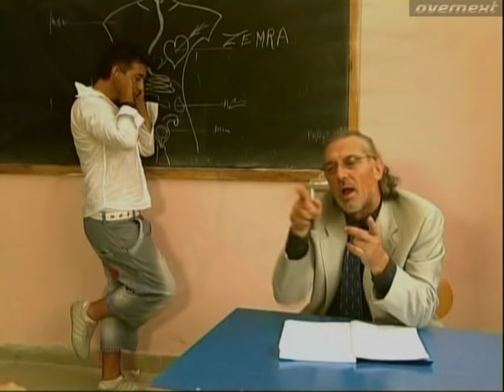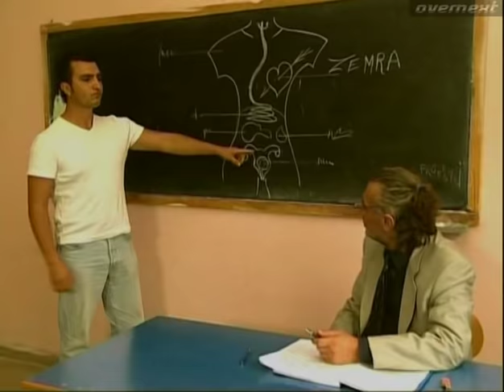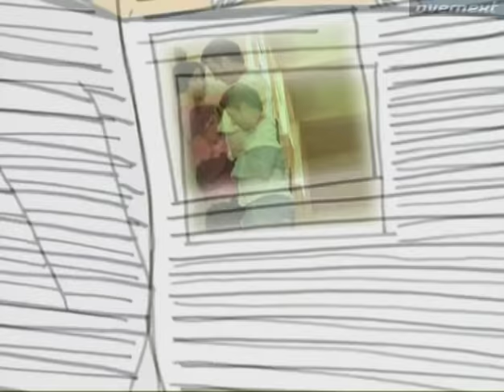Antre - Profesori (Official Video)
Realizuar nga Max Production